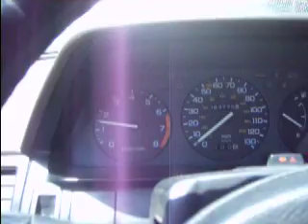whats worng with my honda?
whats worng with my honda it keeps reving up and down